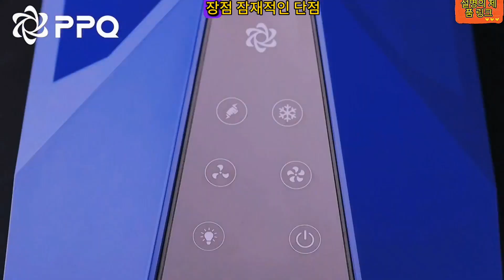캠핑 및 야외 활동을 위한 최고의 휴대용 에어컨 - 냉각 솔루션을 제공하는 다용도 장치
여기에서 구매하세요

수은주가 상승함에 따라 휴대용 에어컨은 당신이 어디에 있든 시원하고 편안하게 지낼 수 있도록 해주는 반가운 안도감이 됩니다. 이러한 다목적 장치는 다양한 설정에서 냉각 솔루션을 제공하는 능력으로 인해 인기를 얻었습니다. 이번 리뷰에서는 휴대용 에어컨의 기능, 장점, 잠재적인 단점, 그리고 무더운 여름철에 시원함을 유지할 수 있는 방법에 대해 살펴보겠습니다.